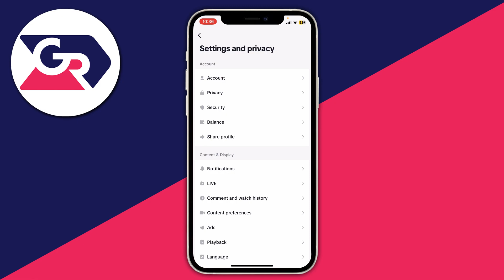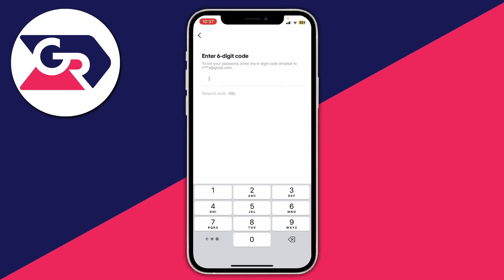How To Change TikTok Password - Full Guide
I show you how to change tiktok password and how to change the password of your tiktok account in this video.

GuideRealm